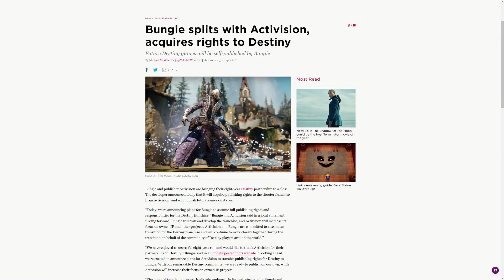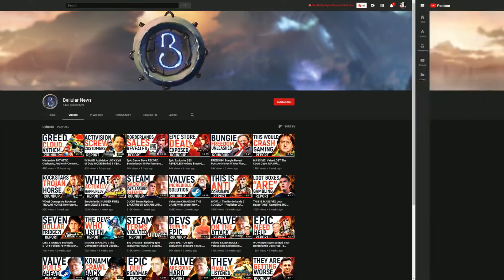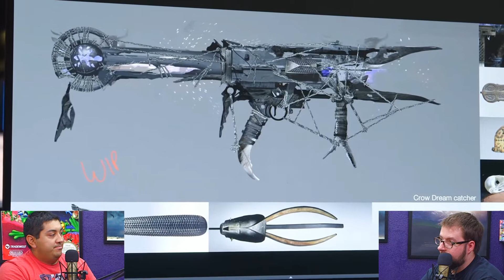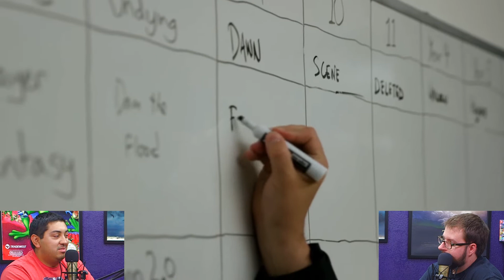Is Shadowkeep worth returning to Destiny 2 + Year 3 Updates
We haven't played Destiny 2 in awhile but with Shadowkeep's release coming our way, we ask the question: is it worth returning? Lots of people are heavily invested into it but we're curious if it's going to bring new players into Destiny or bring back old players who have since quit.

Are you excited for year 3 content and Shadowkeep?